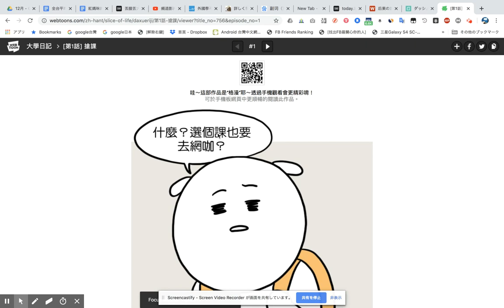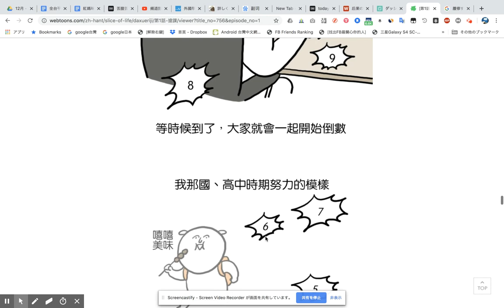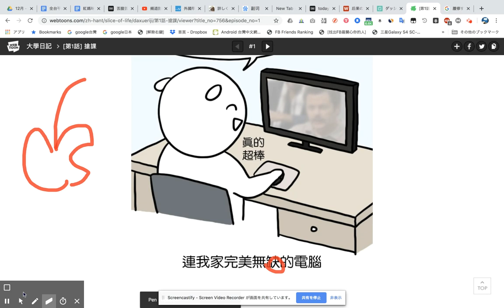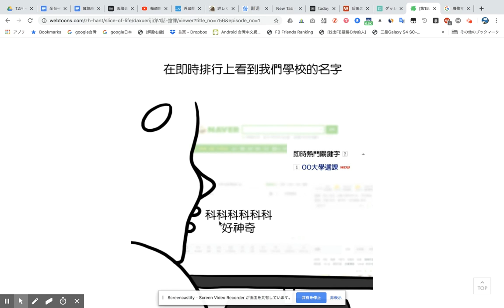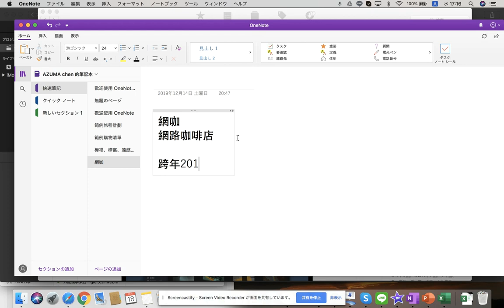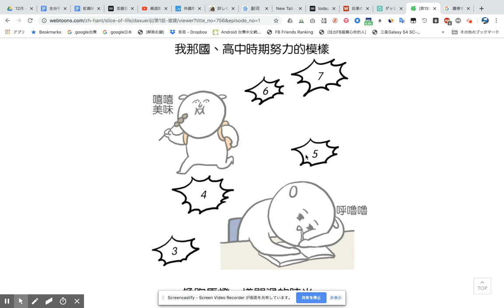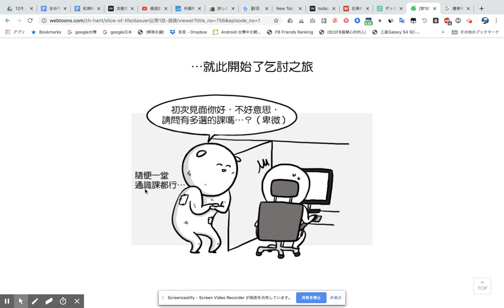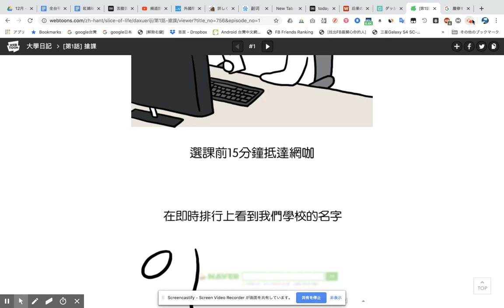vol.34 大學日記 第一話（漫画）